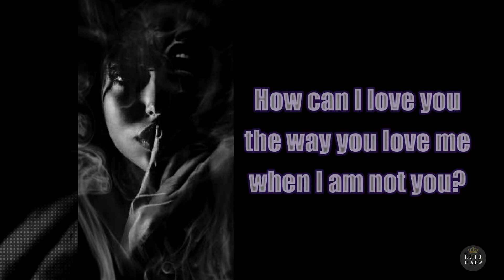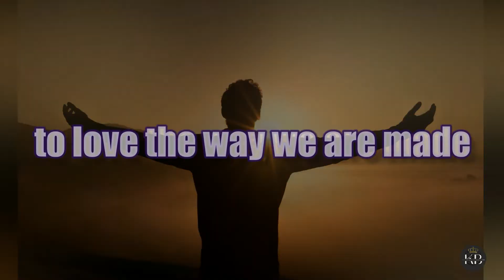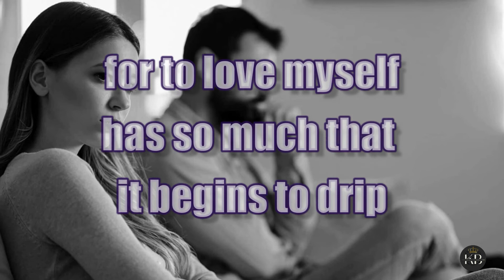You Should Love Me Like I Love You